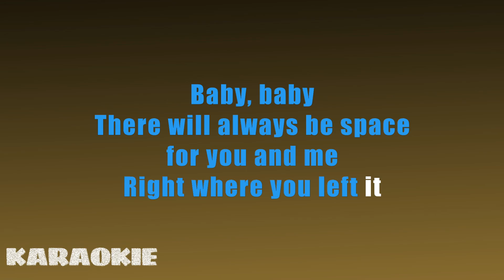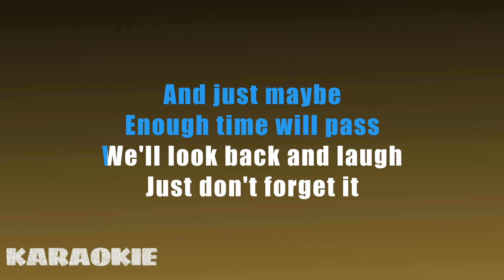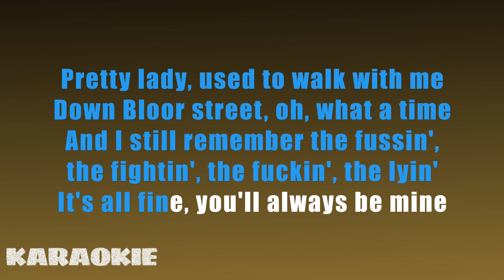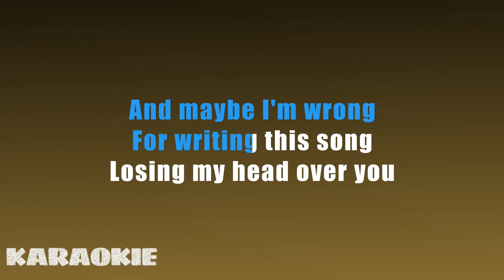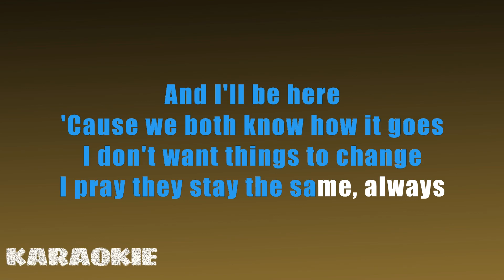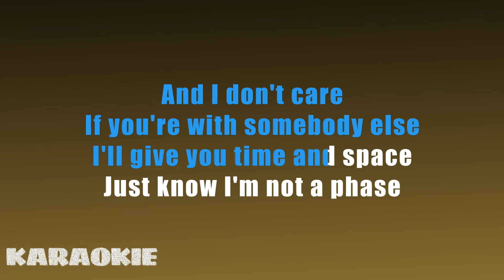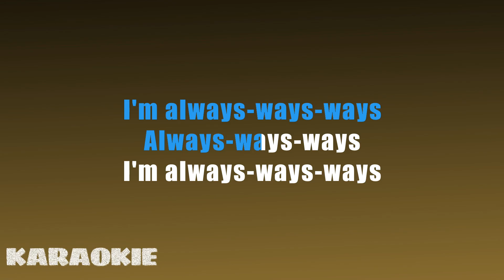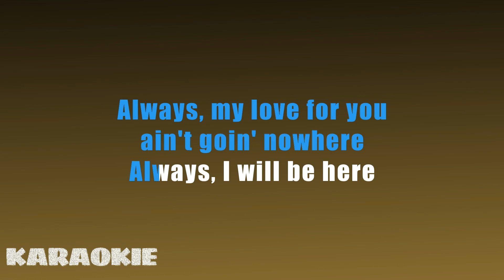Daniel Caesar - Always (Karaoke Version)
Daniel Caesar - Always